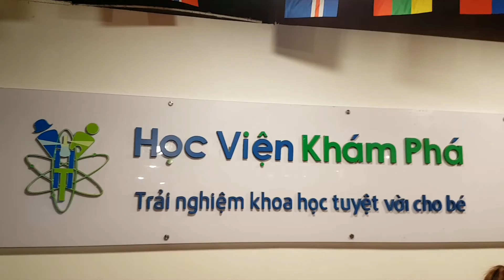Teambuilding cùng vận chuyển bóng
Ngọc Mai tham gia hoạt động nhóm, trải nghiệm khoa học STEM tại Bảo tàng Hà Nội do Học Viện Khám Phá tổ chức 14/7/2019